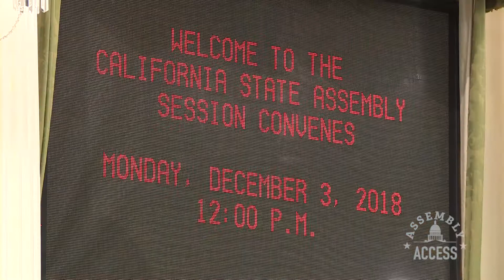Assemblymember Petrie-Norris Sworn in to California State Assembly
(Sacramento) - Assemblymember Cottie Petrie-Norris (D-Laguna Beach) was sworn in to the California State Assembly on December 3, 2018. A product of public schools, Petrie-Norris graduated from Yale University and had a 20-year career in finance, marketing, and technology at Fortune 500 corporations, small companies, and start-ups. As an elected official, she would like to see all students have access to a quality education, protect the environment, ensure the economy is strong with good paying jobs and affordable healthcare. “This is a tremendous opportunity to serve the State of California,” said Petrie-Norris. “To shape the future of the world’s 5th largest economy and impact the lives of more than 40 million people will be an absolutely incredible opportunity.”